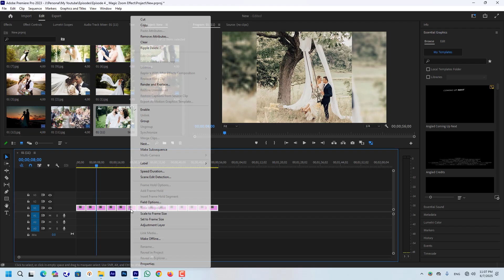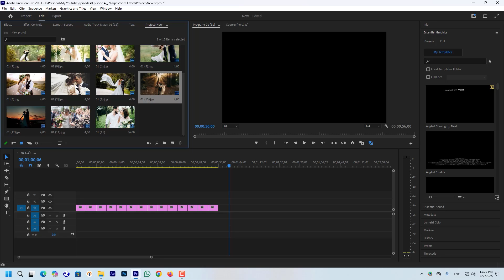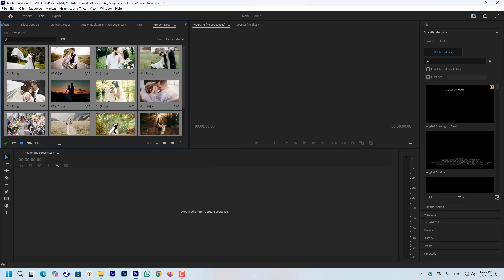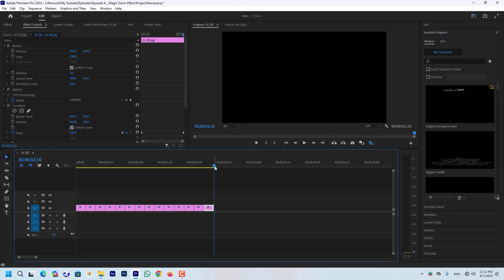Magic Zoom Effect in Premiere Pro – Quick & Easy Tutorial!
In this video, I'll show you a quick and easy trick on how to create a professional-looking magic zoom effect in Premiere Pro.
This effect is great for making videos more interesting, emphasizing important details, and creating a sense of dynamism. In this tutorial, you'll learn: How to create a magic zoom effect very quickly and easily.
So if you want to make more interesting videos and add a cool special effect to them, don't miss this tutorial! 😎
00:00 Preview
00:20 Premiere installation tutorial
00:30 First Way Import Footage
01:21 Second Way Import Footage
02:13 Start Training
03:23 Support